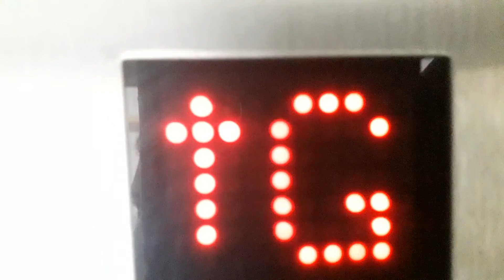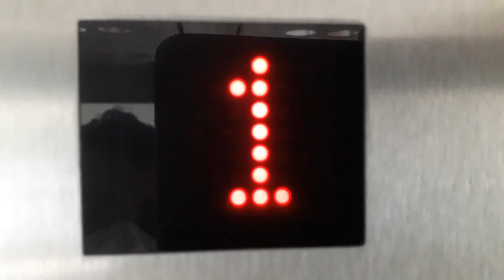Oakland Glass Hydraulic Lift at Morrisons at the Eastgate Shopping Centre in Inverness